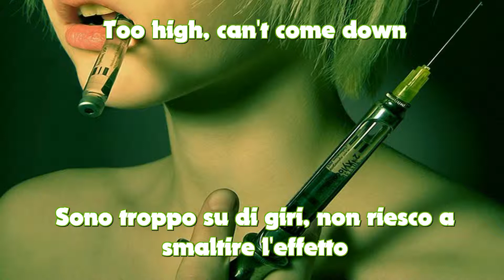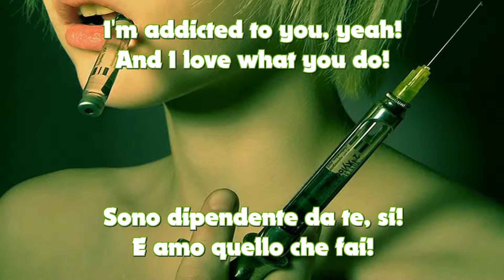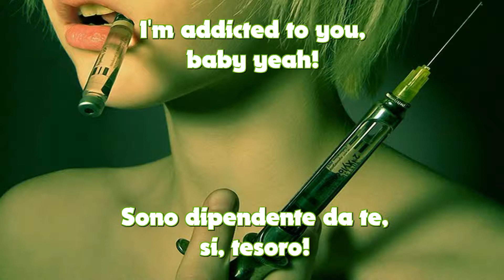Blowsight - Toxic (cover) - [ENG SUB ITA] - LYRICS on SCREEN